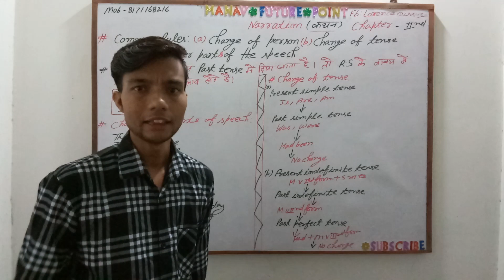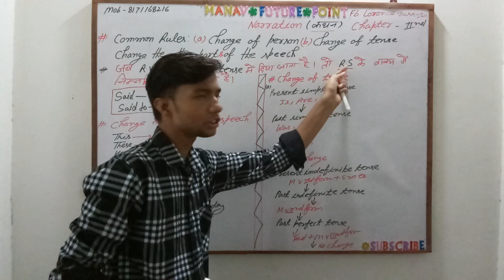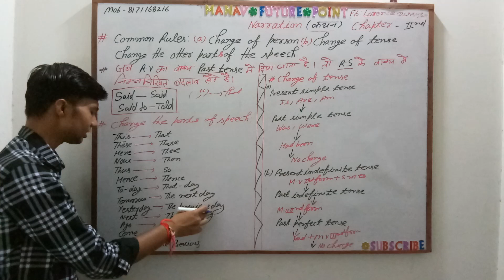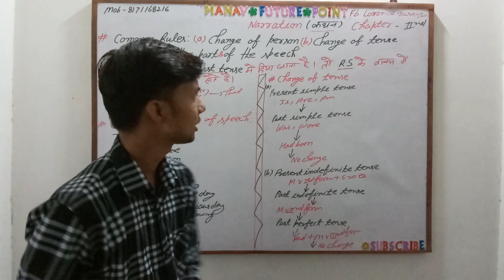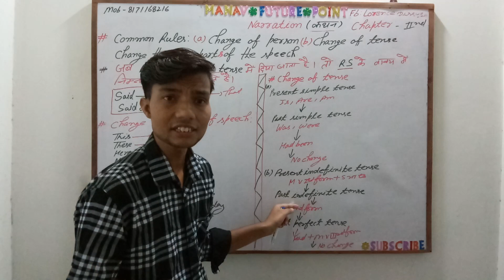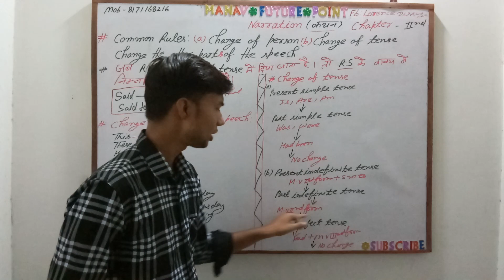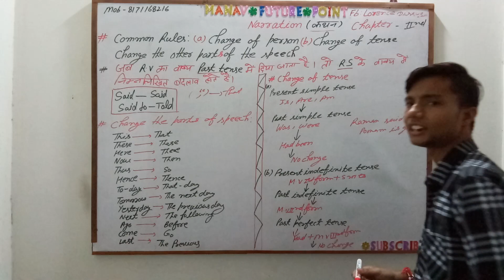Narration (Direct-Speech and Indirect-Speech)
Naval English Classes Mob:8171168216,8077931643 U. P. Board,CBSE Board and all classes Bank, SSC, NDA, Navy, Air Force, IELTS and other competitive exams Batch start : 24 August , 2018 Classes By:Naval sir Email ID :Lorence Dissuza My YouTube channel = Manav Future Point